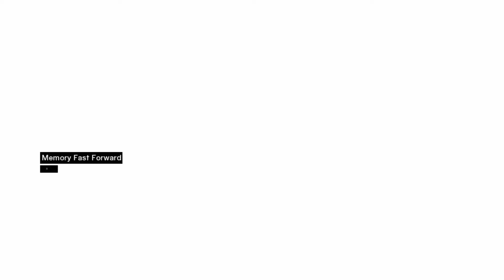Assassin's Creed Let's Play Part 26 The Annoyance of Stealth Kills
1 guy coming out of nowhere to ruin it all